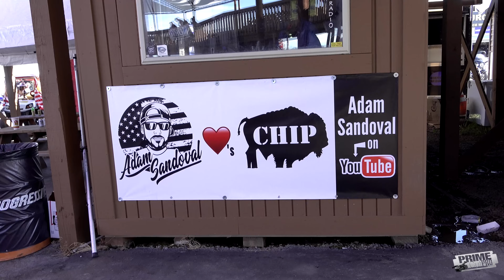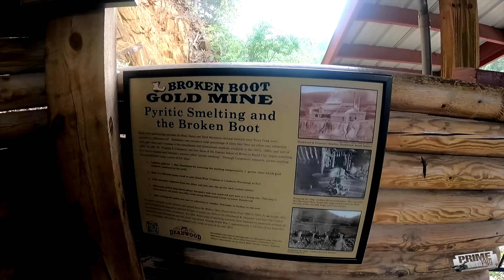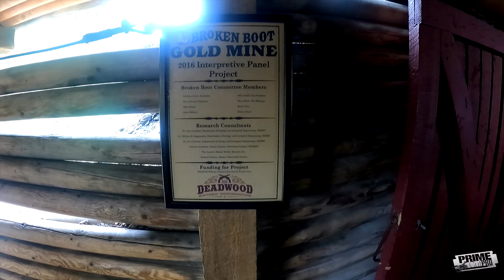Turning Videos into Gold - Sturgis Rally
There’s people out there turning videos into gold on YouTube.   Video title Inspired by the 1979 smash hit by John Stewart with Stevie Nicks on vocals.  Back in the day, talented musical artists could turn their  talents into gold…now fast forward to 2024 and talented creators can turn videos into gold…thanks to YouTube.  In this video, we visit the Golden Boot gold mine outside of Deadwood, South Dakota.  We also get some clips of Gabbie (our most popular model in 2023) wearing a Def Leppard bikini washing motorcycles.  More great clips and a contest at the legendary Buffalo Chip turns this video into Gold!